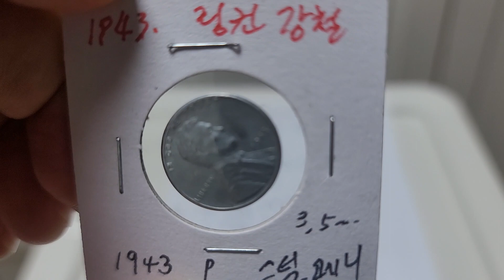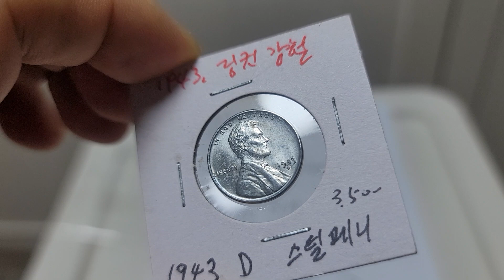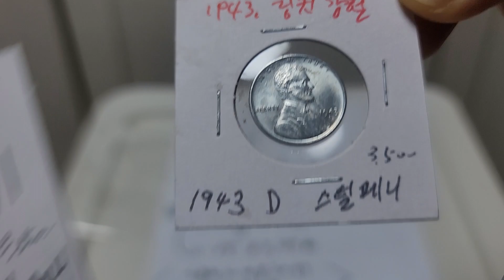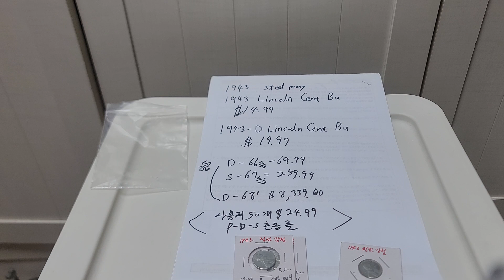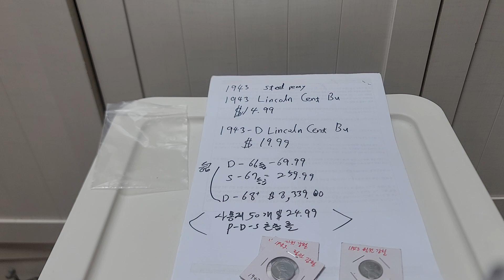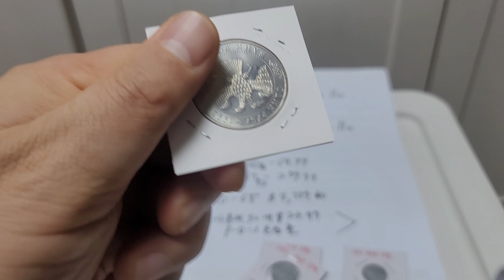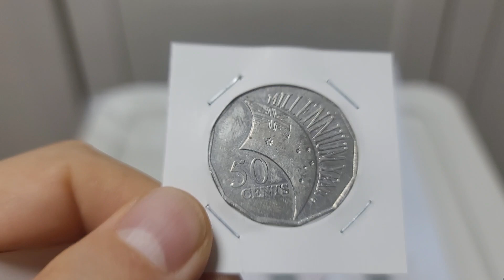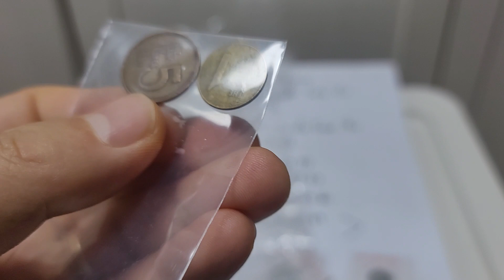1943년 스틸 페니 가격을 알고 싶다~~~~~!링컨